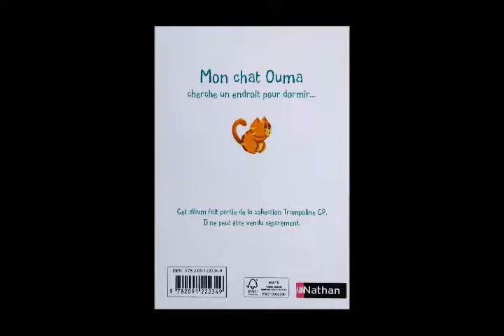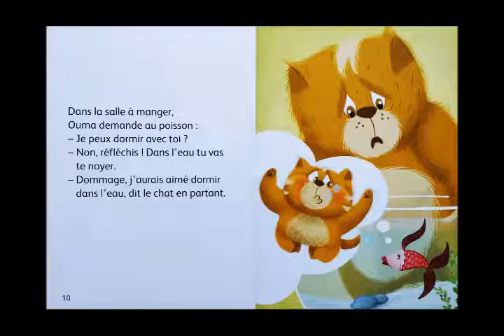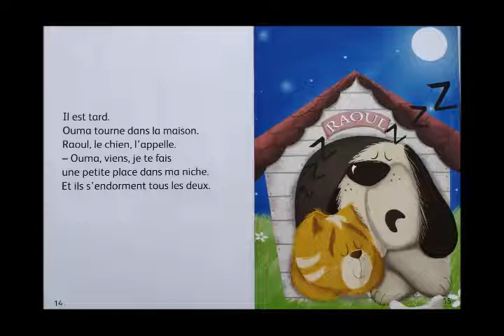Mon chat Ouma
Lecture de Mon chat Ouma.